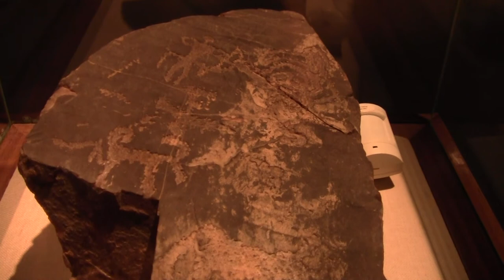China 2012: Besuch in Ningxia Bowuguan (Teil 2)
Hier sind ebenfalls paläolithische Felsmalereien (Petroglyphen) aus der Provinz Ningxia zu sehen.